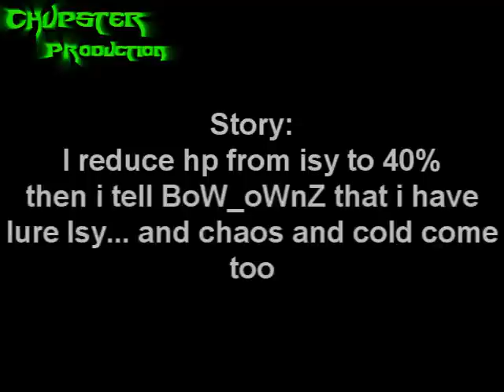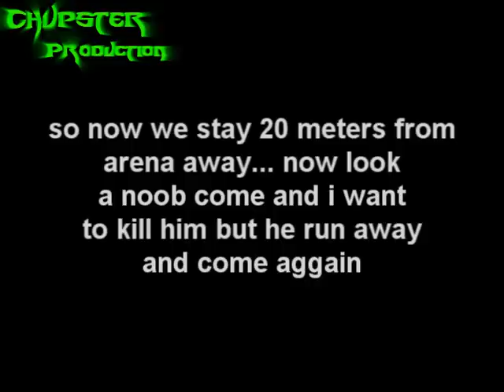Silkroad - Biggest Isyutaru lure on Tibet by Telly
sro lags so hard -.-"